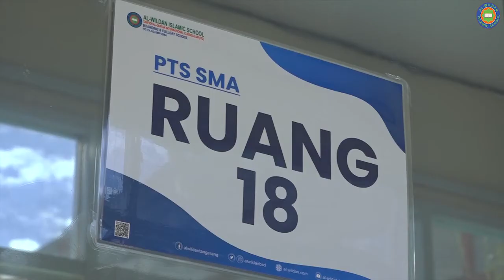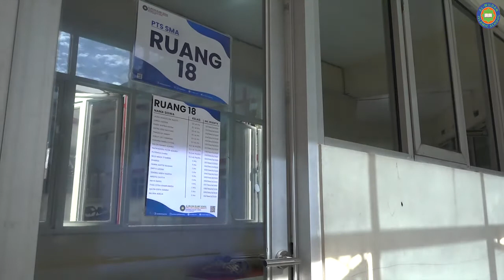PENILAIAN TENGAH SEMESTER (PTS) : AL-WILDAN